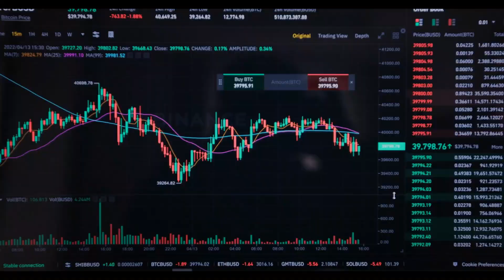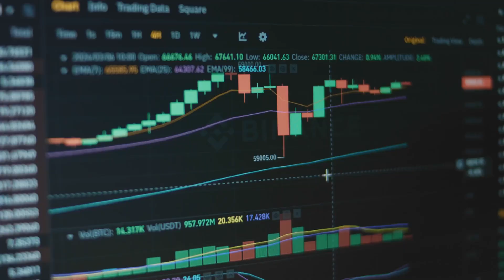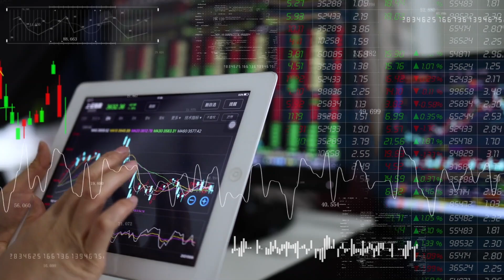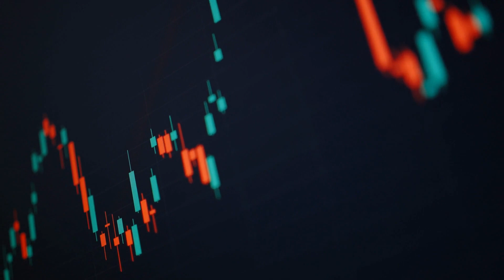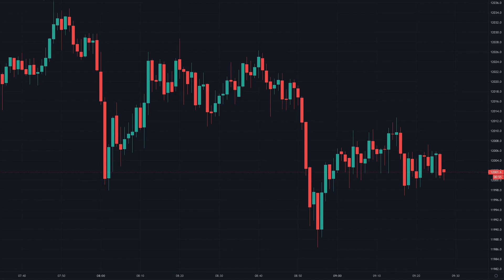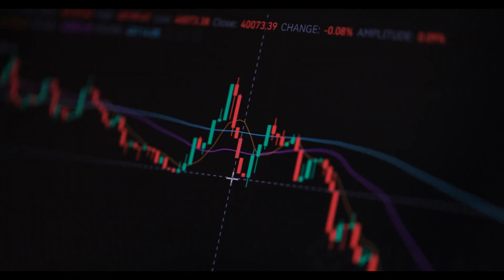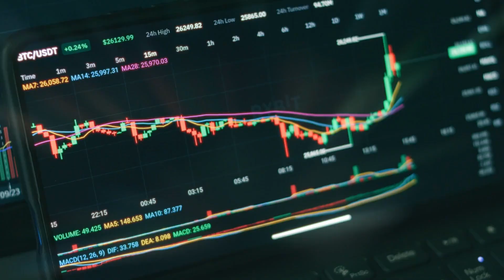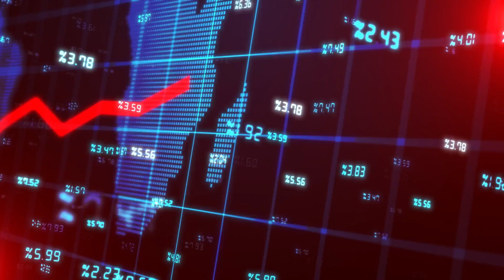AMC STOCK UPDATE: AMC $79+!/SHARE PRICE TARGET! ADAM ARON ON FTDS!